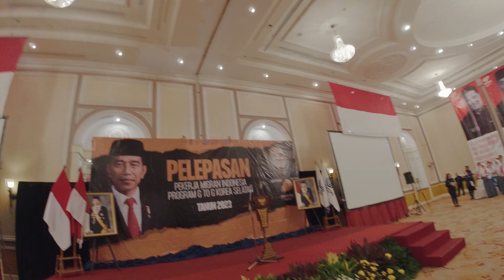Upacara pelepasan PMI ke KOREA part 0